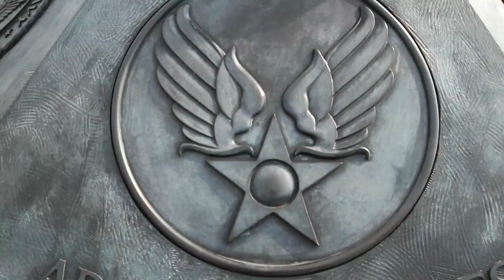The Americans | Opening theme | Intro | FXX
During the Cold War, two Russian spies, who are married to each other and have children, pose as Americans while residing in Washington DC, in order to spy on the American government
FXX ORIGINAL